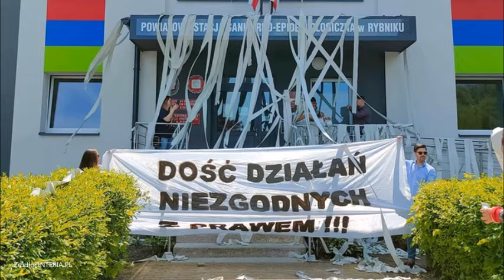Rybnik: Papier toaletowy i zdechła ryba w sanepidzie.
Rybnik: Papier toaletowy i zdechła ryba. Tak zaatakowano sanepid.

  (fot. Facebook.com/Paweł Tanajno)